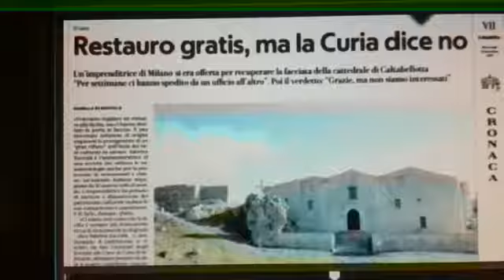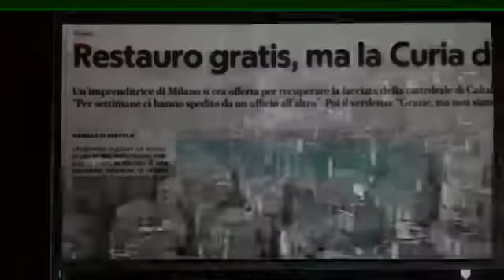Tg.24 Nazionale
La curia dice no